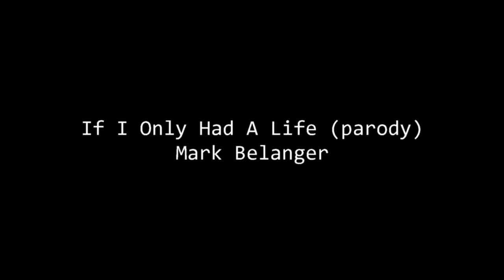If I Only Had A Life (parody of "If I Only Had A Brain"), c 1998, Mark Belanger, HD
When someone tells you to "get a life", sing this to them (they probably won't get it, but it will make you feel good).  We who have not lives salute you!

If you'd like to sing along, here are the lyrics(with bonus verse at end):

"If I Only Had A Life"
(Parody of "If I Only Had A Brain")

I'd be charming, I'd be witty
I wouldn't feel so shitty

And I'd never drink to excess
Cause my life is such a success

I would bore my friends for hours
Reflecting on my powers
To make financial gain

And my credit would be golden
I would buy a house in Holden!

And so, you see it's true
I'd have so much to do
No time for scum like you
I'd be a hit -- I'd take no shit!

Oh, my phone would not stop ringing
My praises you'd be singing

And I'd be so patronizing
To the folks I'm supervising

Additional verse:

I would win each argument
I would never sweat the rent

I would ponder my prospectus
I'd go out and lease a Lexus